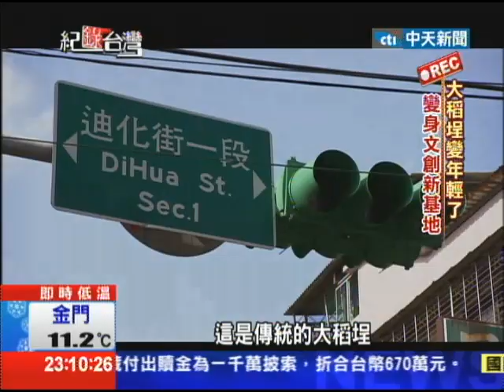2013.12.22紀錄台灣 大稻埕變年輕了 變身文創新基地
大稻埕曾經是北台灣最熱鬧的地方，只是沒落之後，現在可能只剩下要採買年貨時，很多人才會想到這裡，不過很多人都發現，這幾年大稻埕變得不太一樣，有越來越多的文創小店，以及年輕的新勢力，進駐這塊舊城區，百年的樓房，也搖身一變成為了年輕人的文創基地，大稻埕又活了起來。
－大稻埕百年前最繁榮　店舖竟有百尺深－
店家資訊：林五湖本館(林家祖厝) 台北市迪化街一段156號 每月第二、第四週六上午10:00-12:00、下午14:00-16:00

－迪化街美味食堂 南北乾貨做料理－
店家資訊：好味食堂 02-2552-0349

－迪化街開咖啡廳　時尚料理飄年味－
店家資訊：福來許咖啡廳 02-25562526 台北市迪化街一段76號。